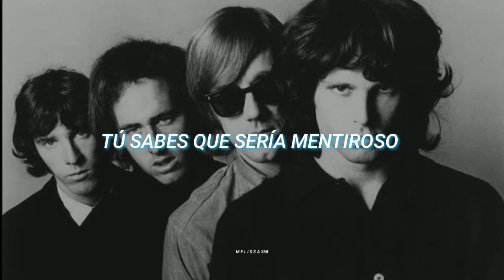The Doors - Litgh My Fire // Sub. español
✏️ Si deseas dejar sugerencias, o te gustaría que traduzca una canción déjalo en los comentarios.

⚠️ COPYRIGHT ⚠️
Está canción no me pertenece. Únicamente es un vídeo de la letra de la canción en inglés traducida al español.

L E T R A:

You know that it would be untrue
You know that I would be a liar
If I was to say to you
Girl, we couldn't get much higher

Come on baby, light my fire
Try to set the night on fire

The time to hesitate is through
No time to wallow in the mire
Try now we can only lose
And our love become a funeral pyre

Try to set the night on fire, yeah